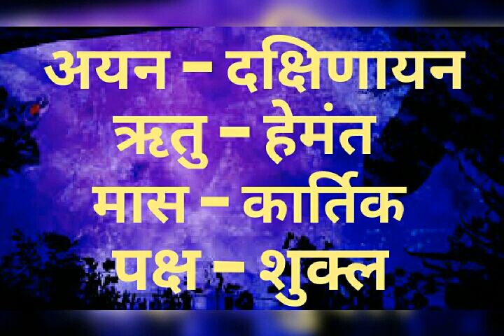Aaj Ka Panchang 30 November 2020 - पंचांग | आज का पंचांग | शुभ मुहूर्त, राहुकाल | Monday Panchang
Aaj Ka Panchang 30 November 2020 पंचांग आज का पंचांग Aaj ka Shubh Muhurt

aajkapanchang2020

# todaypanchang
panchangam
panchangam 2020
panchang 2020
panchang today
panchangam today
panchang aaj ka
bhartiya panchang
panchang calendar 2020
panchang choghadiya
panchang calendar
panchang calculation
panchang dekhna
dainik panchang
free panchang
indian panchang
panchang in hindi
jyotish panchang
panchang pooja
panchang rashiphal
rashi panchang
panchang reading
tomorrow panchang
today panchang
dainik panchang
panchang dekhna
panchang dikhaye
panchang dikhao
daily panchang
date panchang
panchang basics
bhartiya panchang
panchang hindi
panchang calendar
panchang choghadiya
panchang calculation
panchang today
panchang 2020